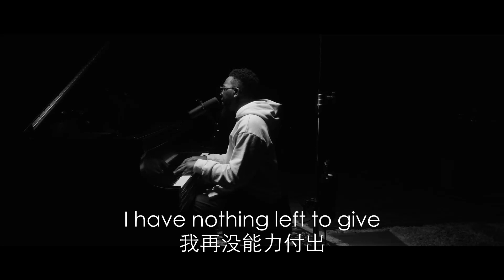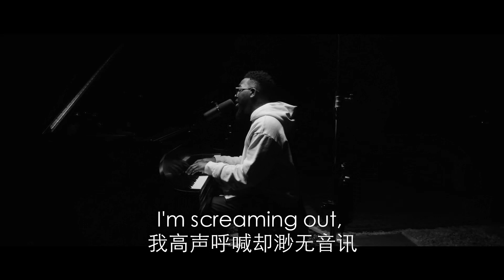where are you cut with subs